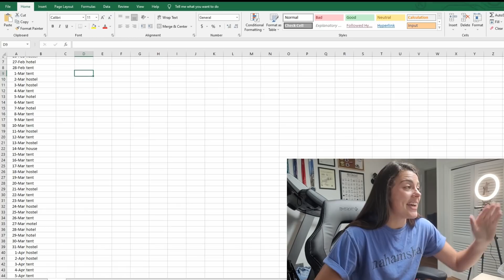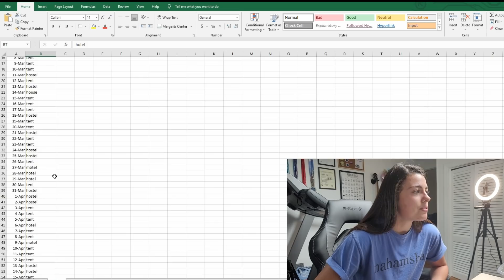Post AT Updates! | Re-adjustment Period, Advice, Bad People Experiences, Another Thru-hike?! | Q&A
I sat down for a little post-trail chit-chat. I went over some frequently asked questions about re-adjusting back into "normal" life and if I ever want to do the PCT or CDT.